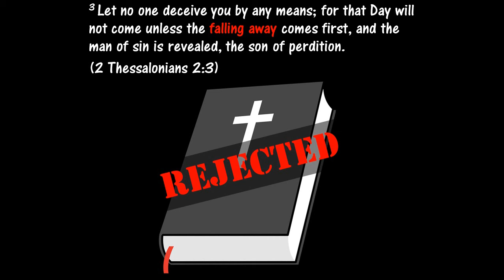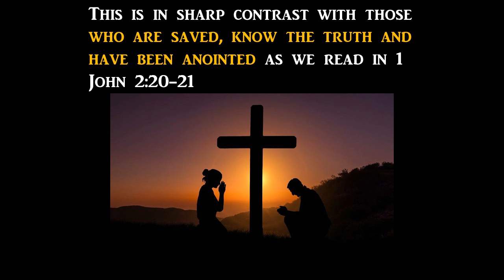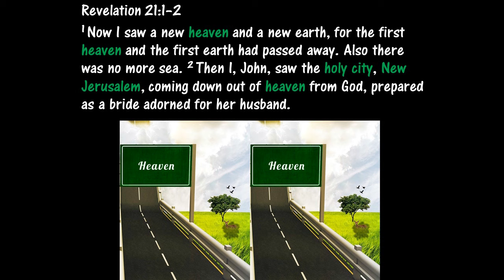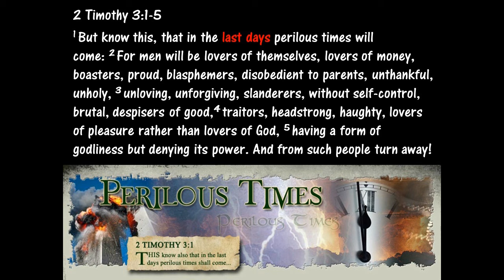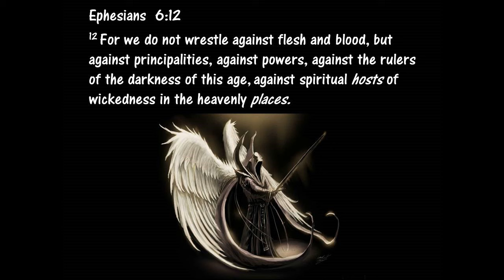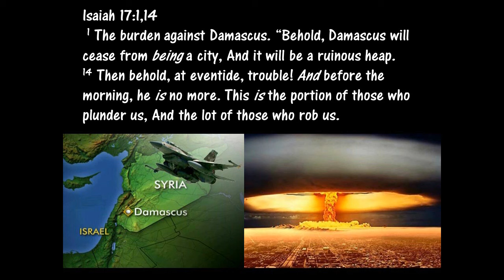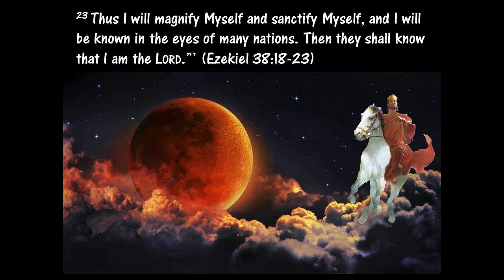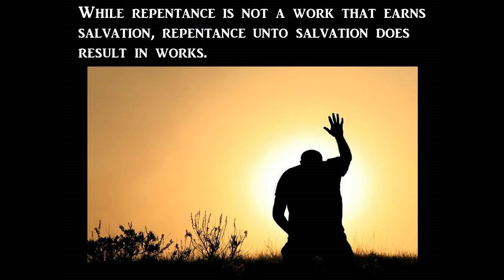HUGE Signs Jesus is COMING!